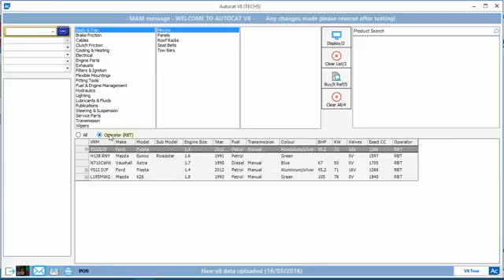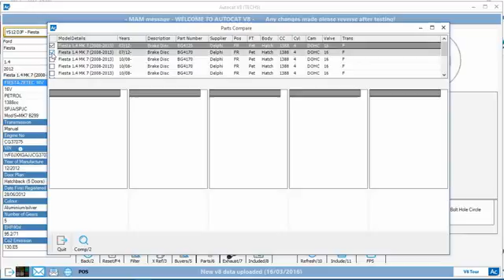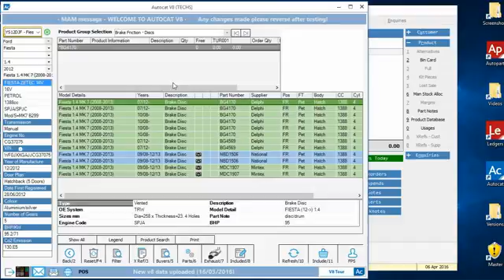Autocat v8 New Features - Spring 2016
A brief overview of the new features introduced into the MAM Autocat v8 parts catalogue in  Spring 2016.